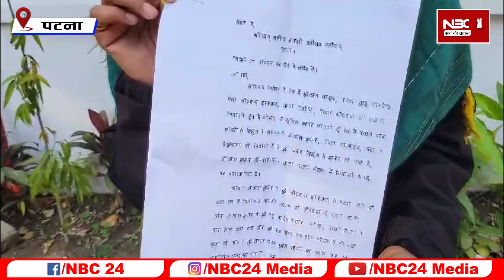Patna Police ने Jharkhand की महिला को शादी का झांसा देकर गलत करने पर GRP जवान को भेजा लालघर